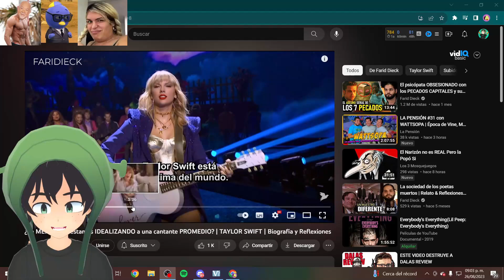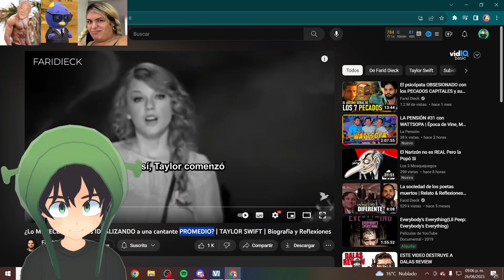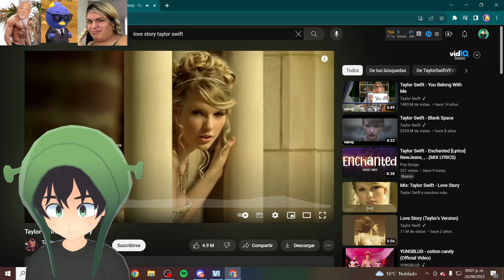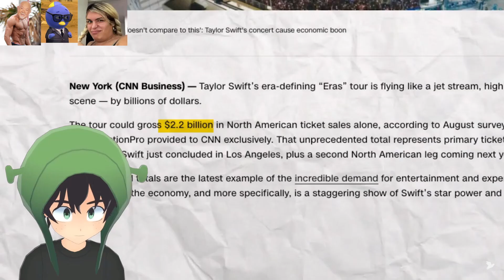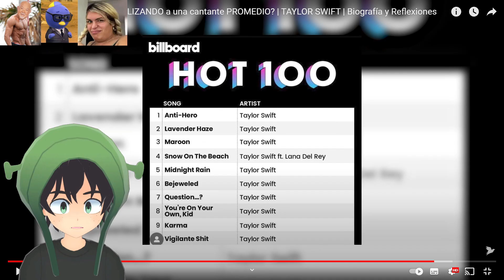La TRISTE historia de TAYLOR SWIFT 😭 | Flopik REACCIONA A Farid Dieck